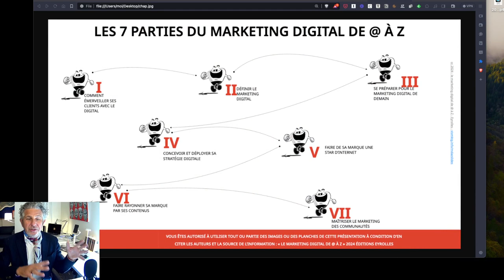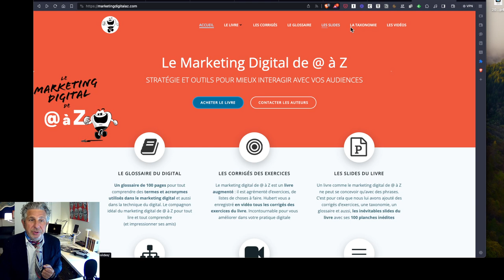00 intro corriges du livre 2024